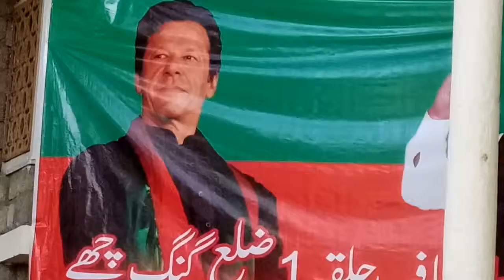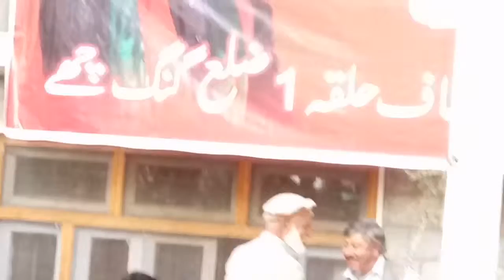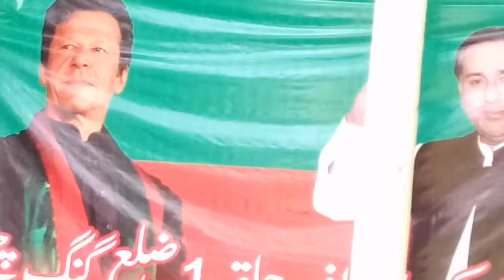PTI khalqa one 1. kharkoo, mushtaq joined PTI.1 may 2019, raja jalal govrner GB brother welcome .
Jalal kharkoo Lahar uploaded.kharkoo jalsa.overseer Abbas doctor ashiq.